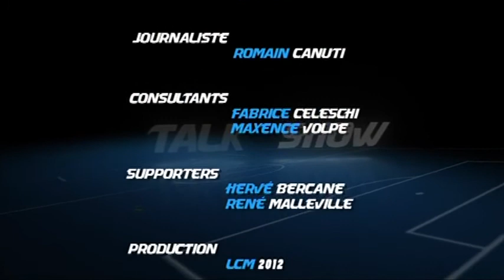Talk show - le Phocéen du 29/10/2012 (partie 2)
Retrouvez toute l'actu de l'Olympique de Marseille passé au crible des journalistes du Talk Show Le Phocéen

Sites webs/blogs, copiez cette vidéo avec le bouton "Intégrer" !